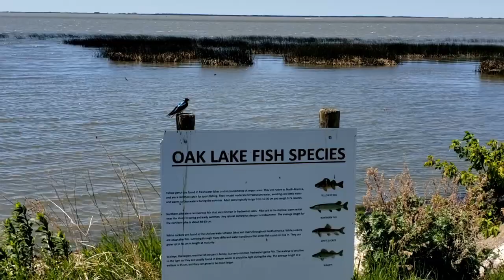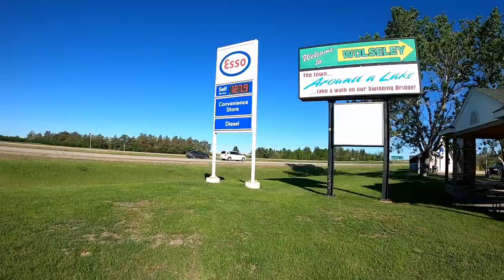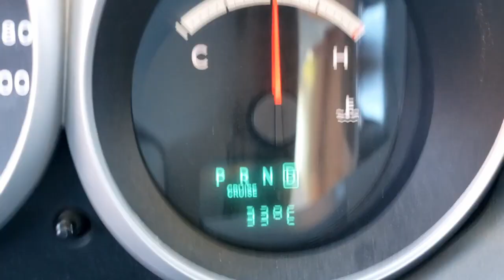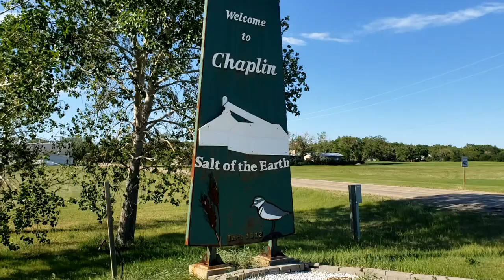Living in a Minivan and Crossing the Canadian Prairies!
The flat, prairie region of Central Canada appears to go on forever; you can practically see the curvature of the Earth!  But even the world's flattest regions have their hidden gems.  Join me as I cross this extra-terrestrial region on my way across Canada.  Final destination: the Arctic Ocean!